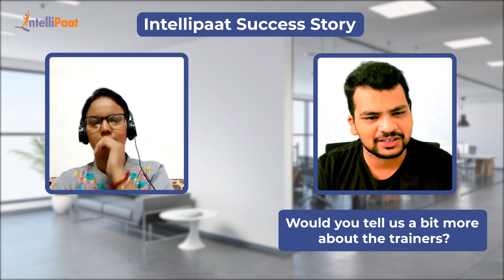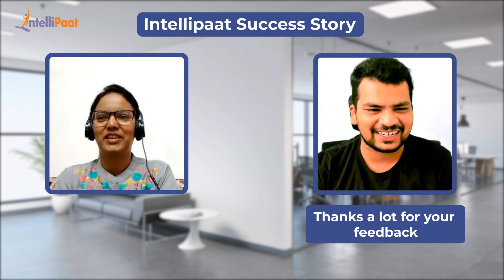Intellipaat Reviews - Data Science Course | Read For A Career Switch From Non-IT to Data Science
Watch how Deepa, with seven years of industry experience, upskilled from non-IT to data science. She easily learned machine learning and artificial intelligence from the Advanced Certification in Data Science and AI by IIT Madras CCE and Intellipaat. We have helped more than 600,000+ aspiring students and working professionals transform their careers.

Intellipaat Edge
1. 24*7 Life time Access & Support
2. Flexible Class Schedule
3. Job Assistance
4. Mentors with +14 yrs
5. Industry Oriented Course ware
6. Life time free Course Upgrade